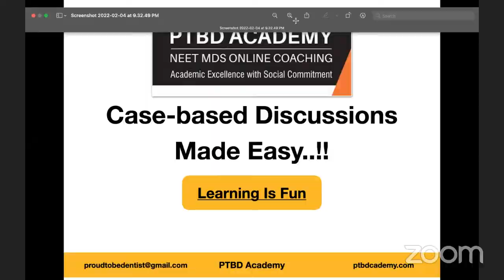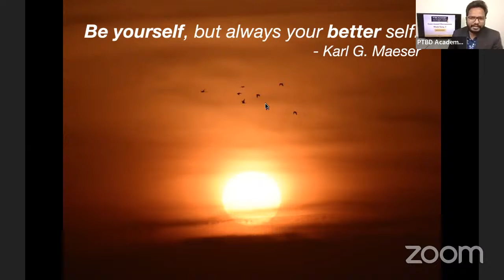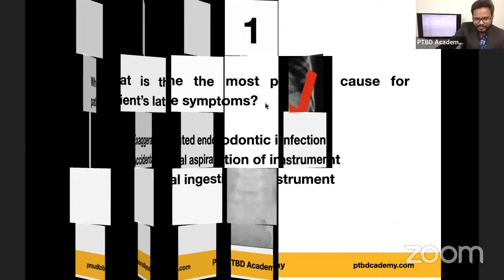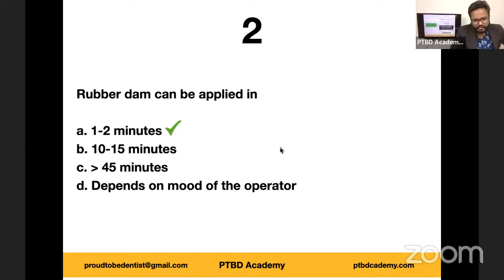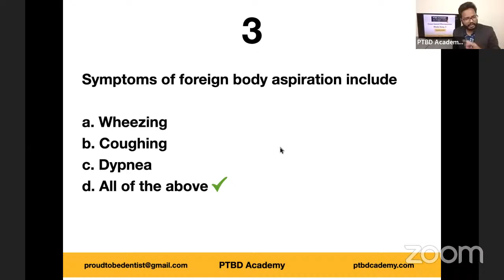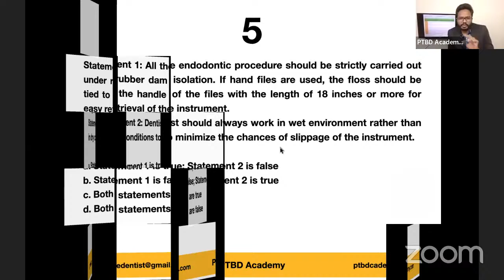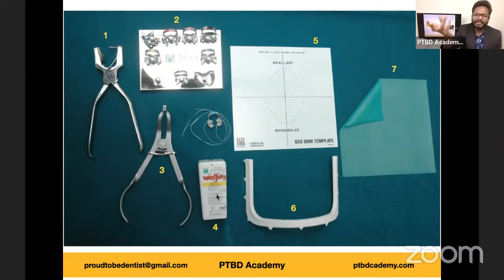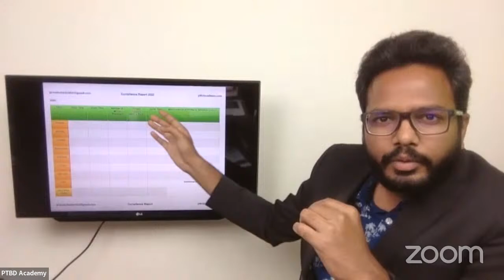Accidental Ingestion Management & Rubber Dam Image-based Discussion | Learning Is Fun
0:00 Are You Ready?
13:13 Toffee Says Hi..!!
15:15 Introduction
16:28 Quote
17:17 Case
20:43 1st MCQ
23:13 2nd MCQ
26:26 3rd MCQ
30:03 4th MCQ
33:05 5th MCQ
36:06 Image Identification
41:15 Homework Questions
42:08 Summary & Conclusion

You can join our Free Updates Group (download Telegram App) for regular Updates on New Videos in Eclasses, Tests, Study Club Discussions, Assignments, LIVE Sessions & latest relevant updates etc.

References:
* Grossman - 13th edition.
* Accidental Ingestion and Uneventful Retrieval of an Endodontic File in a 4 Year Old Child:
A Case Report, Journal of International Oral Health 2015; 7(Suppl 2):74-76.
* Influence of rubber dam on objective and subjective parameters of stress
during dental treatment of children and adolescents - a randomized controlled clinical pilot study.
Int J Paediatr Dent. 2012 Mar 8
* Rubber dam in clinical practice, ENDO (Long Engl) 2008;2(2):131-134.